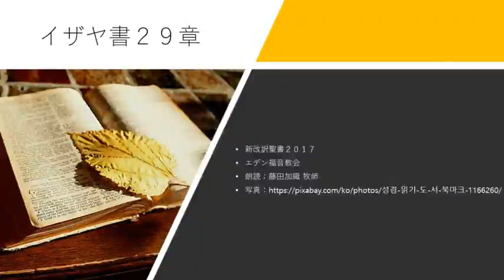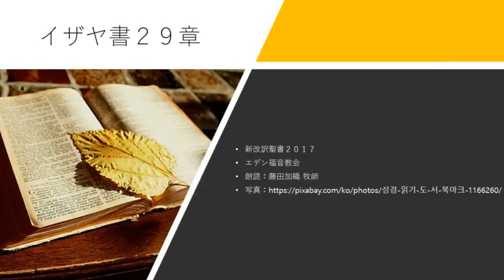イザヤ書29章 新改訳聖書2017